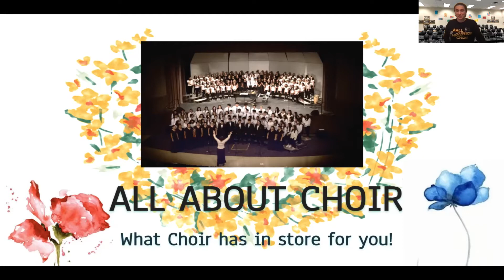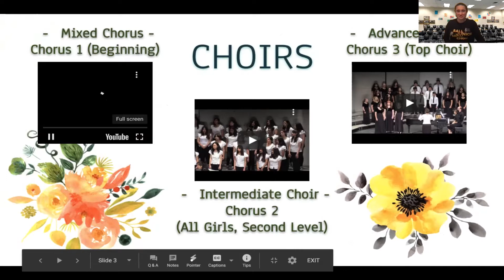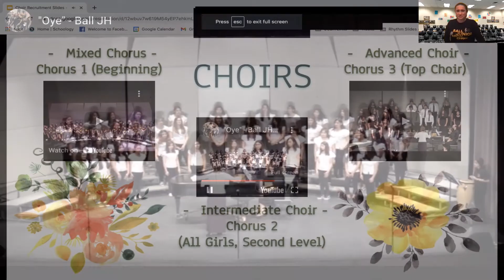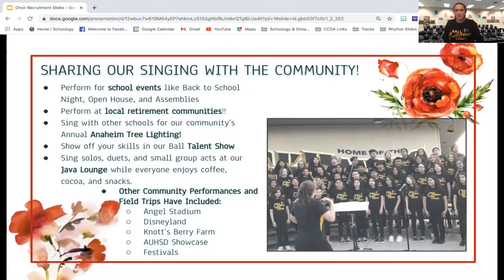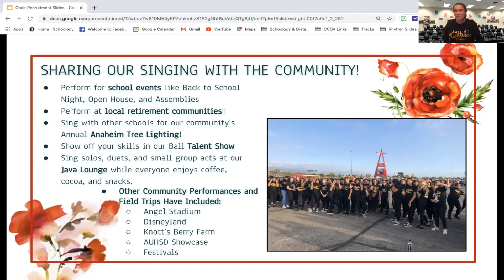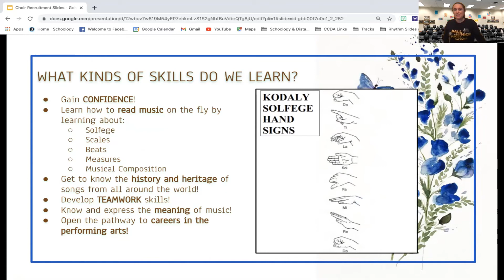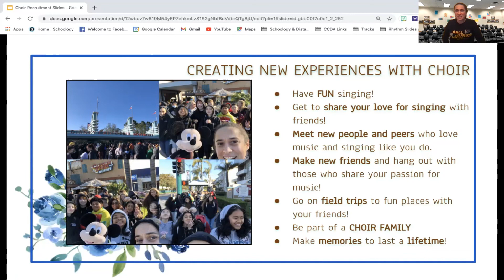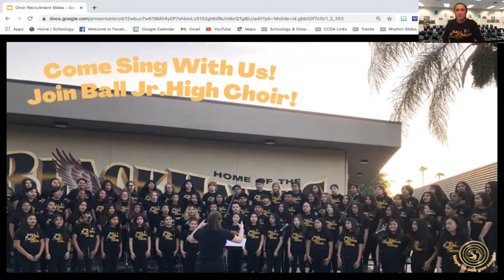Ball JHS Choir Recruitment Video 2021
DO YOU LOVE TO SING?! BE PART OF CHOIR! Check out all the fun things you can be part of when you are part of Choir at Ball Junior High (including FIELD TRIPS and FOOD, as well as concerts, gaining confidence, and making memories to last a lifetime)!